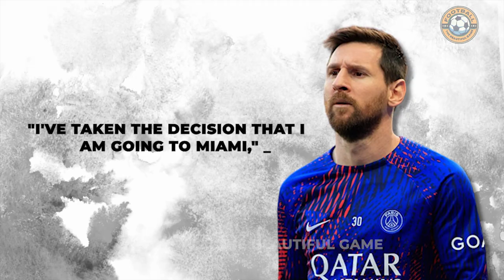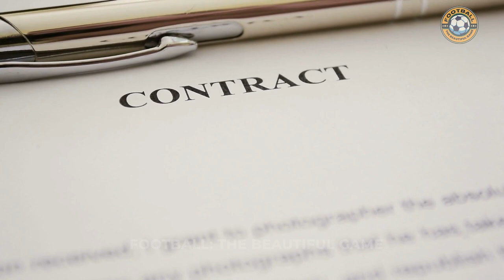Messi's Inter Miami: The GOAT's coming to MLS! 🎉🔥☄️🥵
Welcome to our deep dive into the sensational journey of Lionel Messi's groundbreaking move to Inter Miami! This monumental transfer marks a new chapter in Messi's illustrious career, and we're here to unpack every detail. From his legendary tenure at FC Barcelona, his stint at Paris Saint-Germain, to his triumphant World Cup victory with Argentina, Messi's journey has been nothing short of extraordinary.

Now, as he embarks on this exciting new journey in the Major League Soccer (MLS), we explore what this means for the future of the sport in the United States. Messi's arrival has already caused a stir, with ticket sales skyrocketing and every Inter Miami game for this season being completely sold out. This is a testament to Messi's global appeal and the impact he's set to have on American soccer.

We'll also delve into the business side of things. Messi's move is expected to bring millions of eyes to the MLS, benefiting all clubs and boosting the league's global following. With Messi's arrival, Inter Miami has become the 5th most followed sports team on Instagram in North America, a significant feat in a nation where basketball, baseball, and American football dominate.

But what does this move mean for Messi personally? We'll explore his motivations, his expectations, and how he plans to balance his professional commitments with his family life in Miami. We'll also discuss the potential of Messi's old teammates joining him in Miami and the possibility of him bringing an MLS title to Florida.

Join us as we explore this fascinating story and its implications for the world of football.